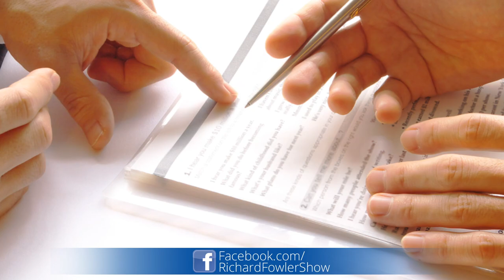Job Seeker Sends Out Resume, Attaches Pic Of Penis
If you want a get a job, you've got to stop d**king around.

Texas Workforce Solutions in Dallas received a job application by email Friday morning from a man who also attached a picture of a penis, Dallas Police spokeswoman Demarquis Black told the Dallas Observer.

The agency purportedly offers "resources, tips and tools to build a stronger Texas workforce," and connects job seekers with potential employers. In this case though, the 25-year-old employee who received the phallic photo just connected the applicant with the police.

It's not yet clear whether the applicant sent the photo intentionally or not, but either way, Black told the Observer, "I think I know why he can't find a job."

The man was charged with obscene display or distribution, a misdemeanor.

What's worse, a dick pic or Nicolas Cage? Last year, a girl named Vanessa submitted a job application for an administrative assistant, but instead of a copy of her resume, accidentally attached a wild-eyed picture of the "National Treasure" star.

3 Steps To Join FowlerNation!
2. 'Like' The Richard Fowler Show on Facebook
3. 'Follow' Us on Twitter

Truthservers.com